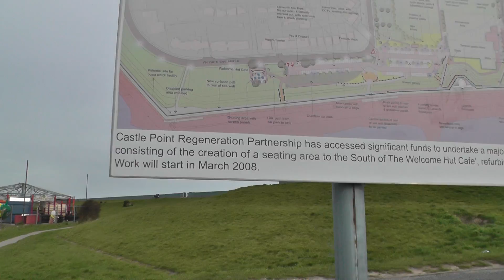00098 some ships & plane at very windy Thorney Bay Canvey Island Essex 2016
New Video some ships & plane at very windy Thorney Bay Canvey Island Essex 2016

Sunday 10/04/2016